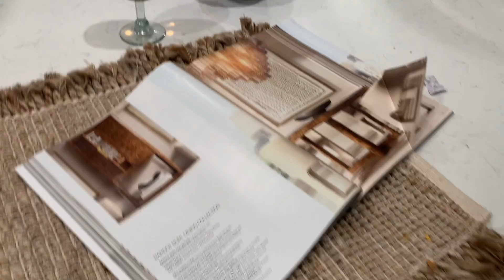Don’t Judge Me, Please!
This video talks about my mothers estate, patio decor, taxes, Spam phone calls